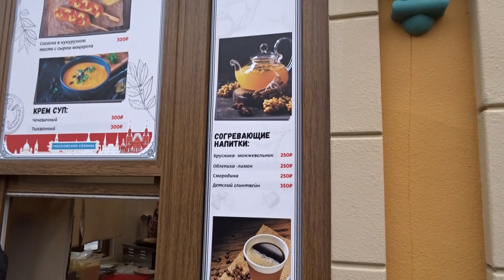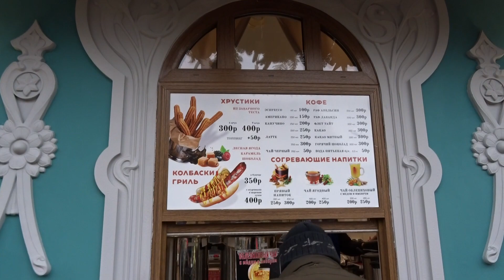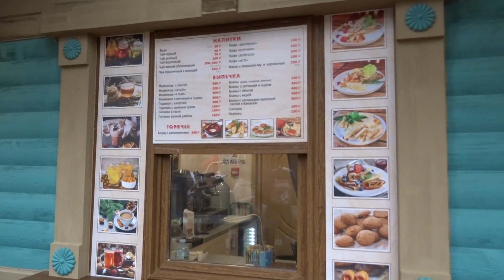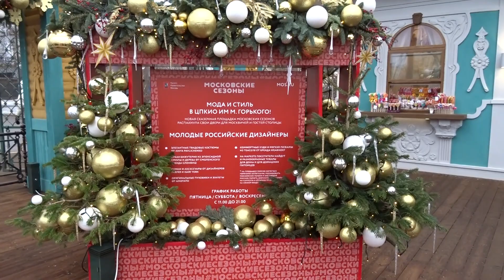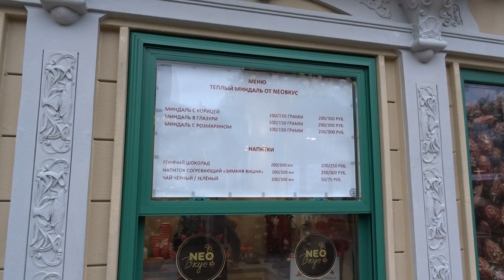Парк Горького | Зима в Москве | Фестиваль Путешествие в Рождество на Пушкинской набережной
Зима в Парке Горького 2023. Праздничный, новогодний парк начинается от входа. Новогодние конструкции в виде огромного светящегося шара, детская локация с игрушечными декорациями, окруженными миниатюрными домиками, сказочными фигурками и елками.
Сразу за главным входом стоят белые елки, за которыми начинается большой «Каток культуры и отдыха» в Парке Горького.
Направо посетителей ведет светящаяся арка прямо к Пушкинской набережной, где расположилась площадка от «Московские сезоны», где проходит уходящий фестиваль «Путешествие в рождество».
В центре площадки большая, украшенная елка, а вокруг расставлены павильоны, где продаются различные сувениры и вкусняшки.